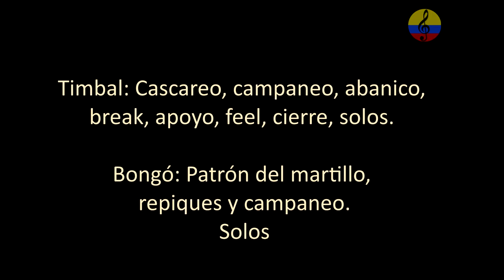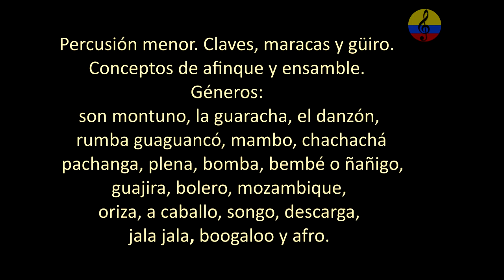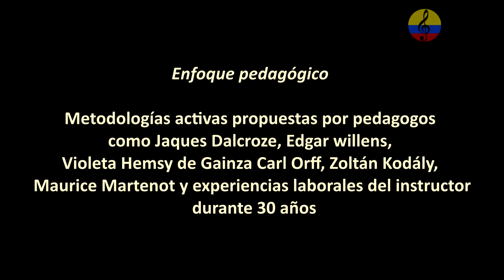Curso promocional de percusión latina IX. La clave. Bogotá, Colombia